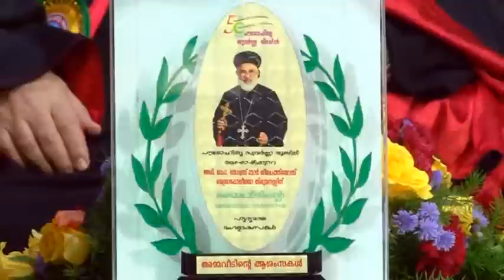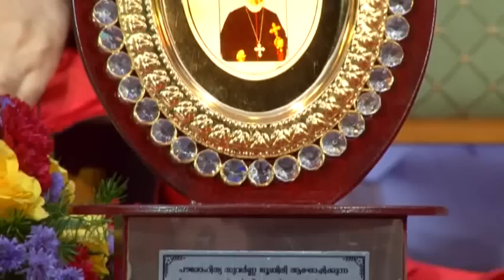Golden Jubilee -Thomas mar Themotheos -2